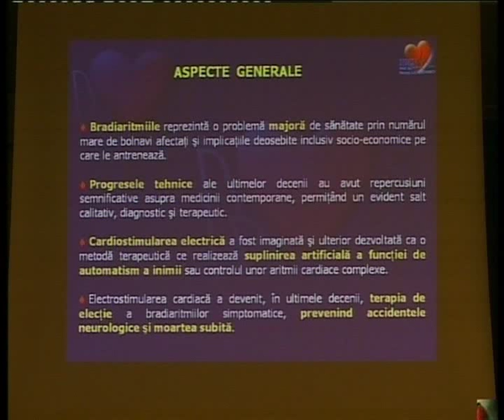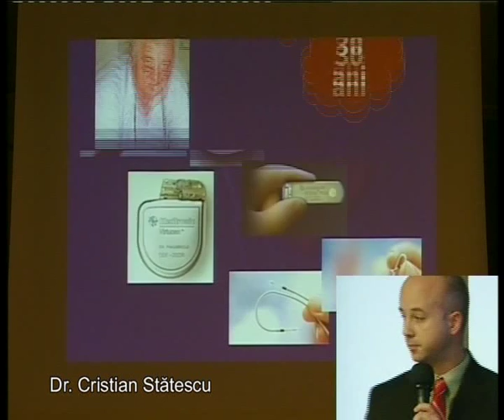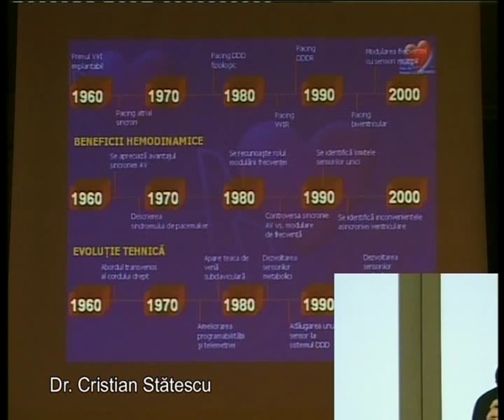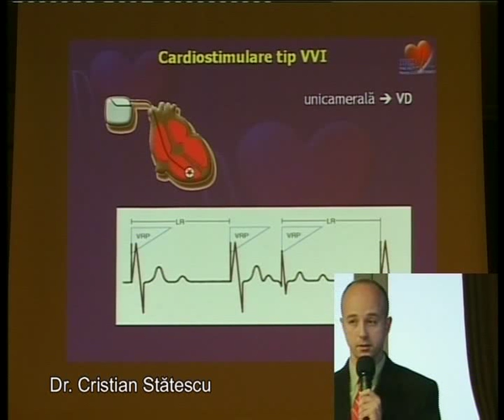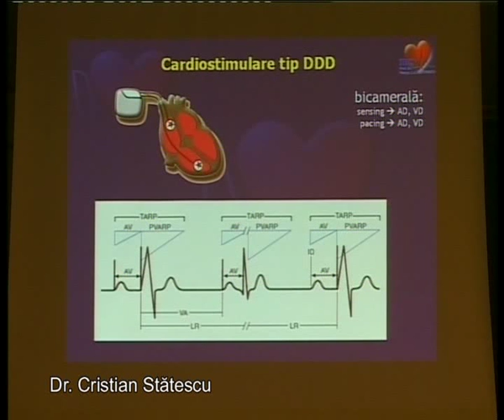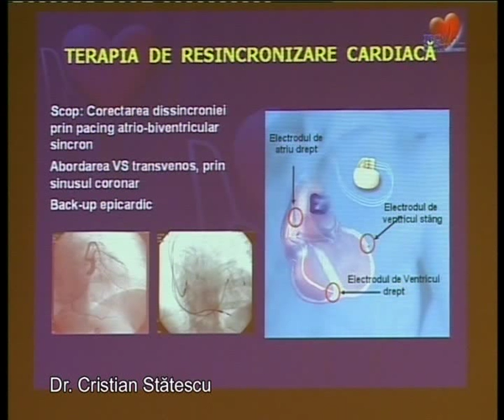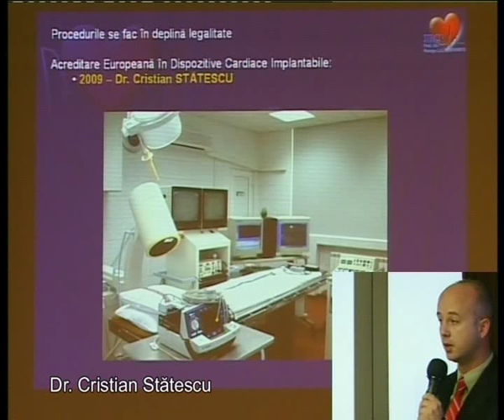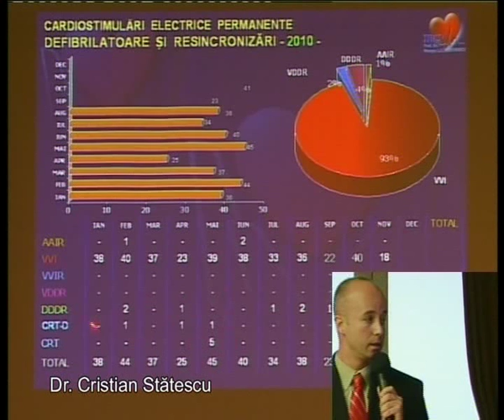Dr. Cristian Stătescu, Prof. Dr. Cătălina Arsenescu, Experienţa laboratorului de electrofiziologie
Dr. Cristian Stătescu, Prof. Dr. Cătălina Arsenescu, -- experienţa laboratorului de electrofiziologie şi pacing cardiac, Dr. Cristian Stătescu, Prof. Dr. Cătălina Arsenescu, Institutul de Boli Cardiovasculare "Prof. Dr George I. M. Georgescu " Iaşi